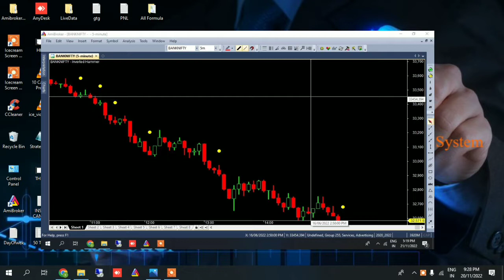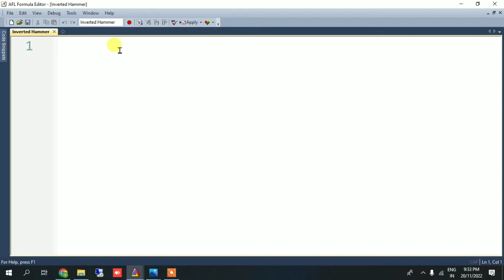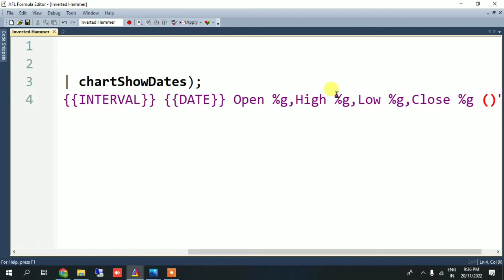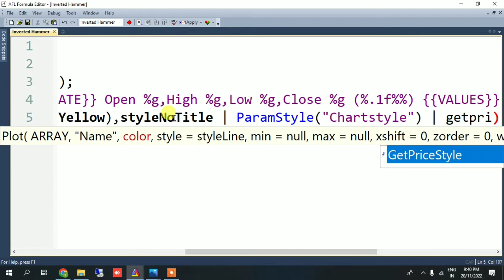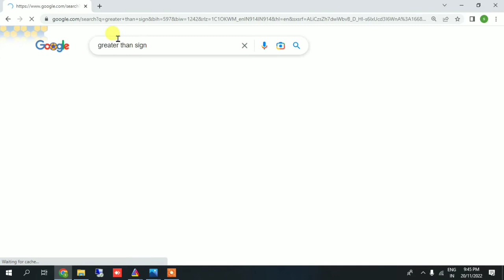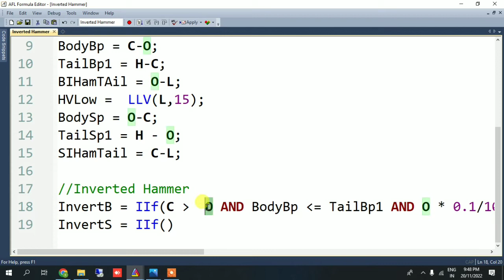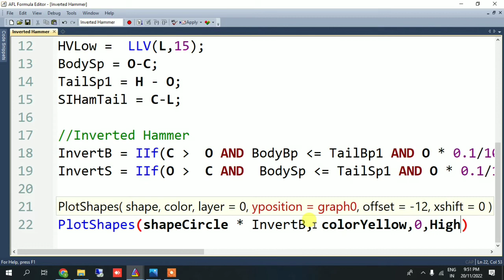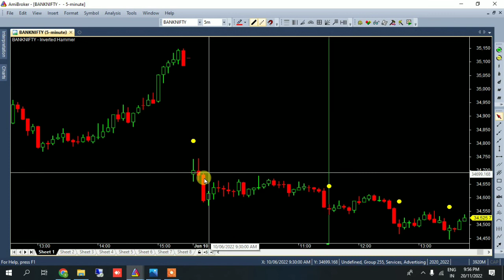How to identify Inverted Hammer candle on Chart by shapes in Amibroker with AFL code?/Hindi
Friends in these video we are take about RSI Strategy which is an Automatic (Robotic) Strategy that are run on Amibroker